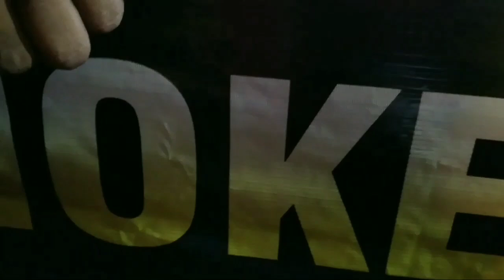जमशेदपुर कदमा मेला 2024 | Jamshedpur Kadma Mela